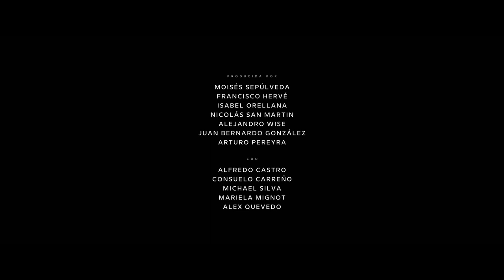Inmersión by Nicolás Postiglione l 39th Miami Film Festival